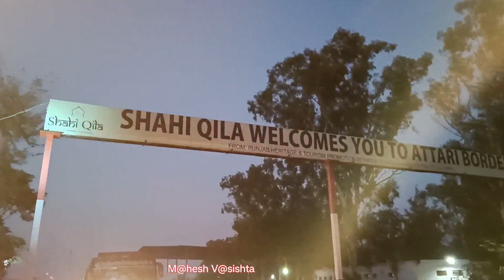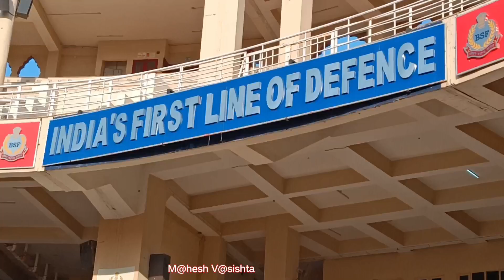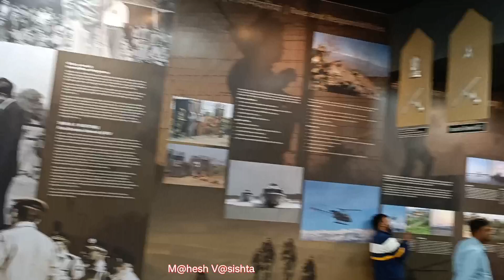India Pakistan wagah border parade ceremony | BSF museum | Kannada vlog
Wagah border beating retreat ceremony
BSF museum,
Atari wagah border Punjab